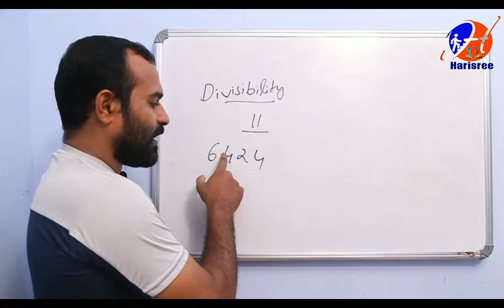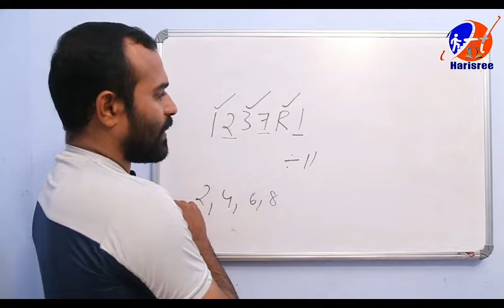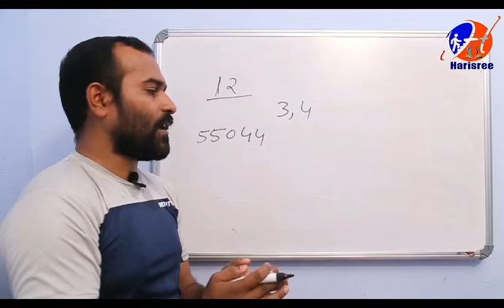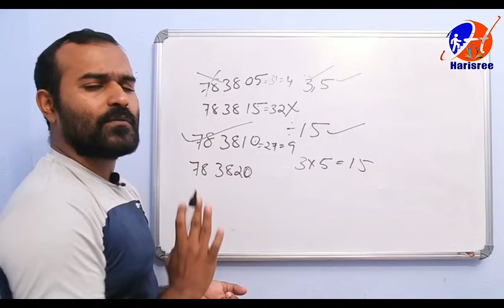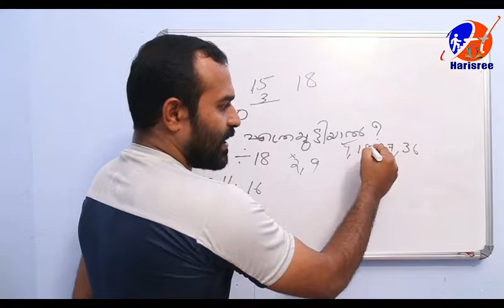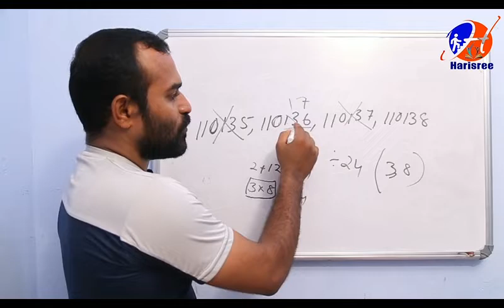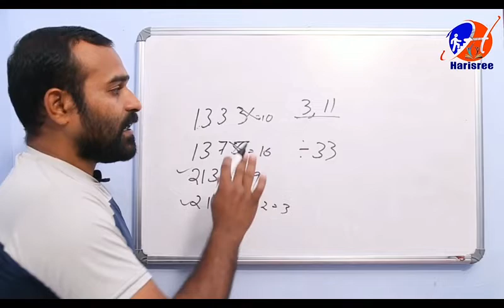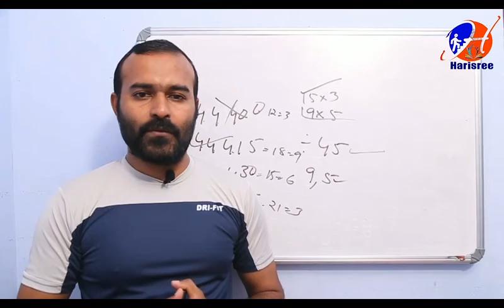ഏതൊരു വലിയ സംഖ്യയേയും നിശേഷം ഹരിക്കുന്ന - Simple Trick | Easy Mathematics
വെറും 10 സെക്കൻഡ് കൊണ്ട് ഏതൊരു വലിയ സംഖ്യയേയും ഏതൊരു വലിയ സംഖ്യകൊണ്ട് കൊണ്ട് നിശേഷ ഹരണം

To check the divisibility test by all numbers  in just 10 seconds.

LDCdivisibility LGSdivisibility previousquestion divisibilityby11 divisibilityallnumbers divisibilityby12& divisibilityby18